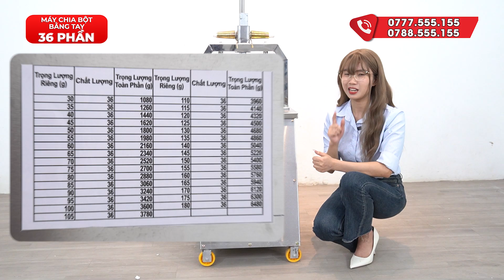Máy chia bột bằng tay 36 phần (hàng Việt Nam): chỉ 10s cán xong 36 phần bột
Nếu các bạn đang cảm thấy khó chịu vì công đoạn chia bột làm bánh rất mất công thì hãy tham khảo ngay về Máy chia bột bằng tay 36 phần hàng Việt Nam của Newsun. Thiết bị có tốc độ cán nhanh chỉ từ 10s, đảm bảo các khối bột thành phẩm vô cùng đồng đều...
❤ Đăng ký theo dõi kênh để xem nhiều video hơn:
☎️ Hotline kinh doanh: 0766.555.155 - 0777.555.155
☎️ Hotline kĩ thuật: 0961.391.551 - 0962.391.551